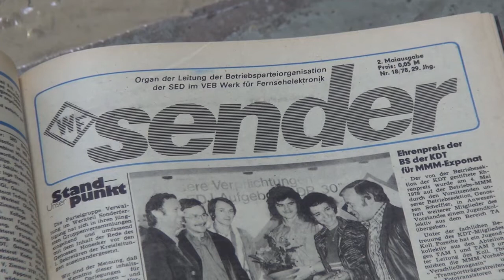"Unsere Besten" aus dem Werk für Fernsehelektronik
In der ehemaligen DDR wurden die besten Arbeiter des Monats ausgezeichnet. Im Werk für Fernsehelektronik in Berlin-Oberschöneweide mit 30 Mark und einem Artikel in der Betriebszeitung "Der Sender". Für die Ausstellung "Unsere Besten" haben die Projektkünstler Susanne Schleyer und Michael Stephan 28 der damals prämierten Frauen interviewt und fotografiert. Zu sehen im Museum Industriesalon in Berlin.